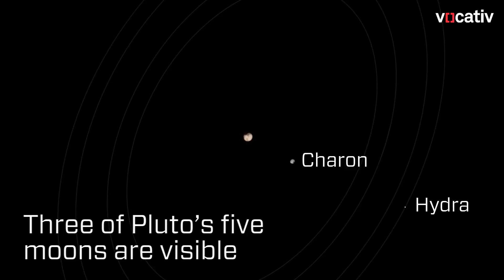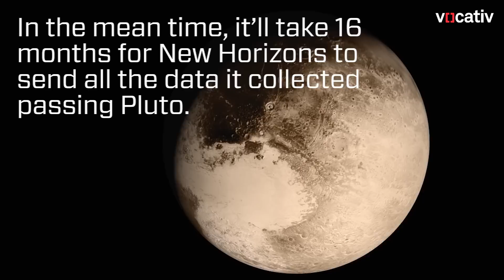Here’s What New Horizon’ Saw On Its Pluto Flyby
NASA built this animation of New Horizons flyby of the Pluto system using images taken by the probe.